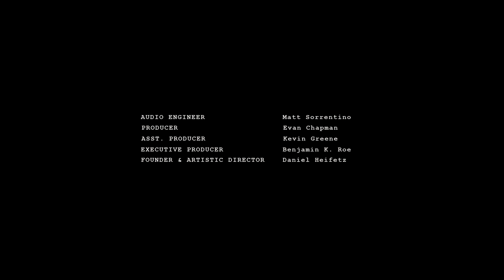Mendelssohn: Violin Concerto in E minor, Op. 64 | Ji-Won Song & Hui-Chuan Chen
00:27 Introduction
01:05 I. Allegro Molto Appassionato
13:29 II. Andante
21:57 III. Allegretto non troppo - Allegro molto vivace

2015 Artist-in-Residence Ji-Won Song, joined by pianist Hui-Chuan Chen, plays the complete Violin Concerto in E Minor, Op. 64, by Felix Mendelssohn.  Captured live in performance at the 2015 Heifetz International Music Institute "Festival of Concerts," held on the campus of Mary Baldwin College in Staunton, VA.

Find out more about the Heifetz Institute and its "Festival of Concerts"